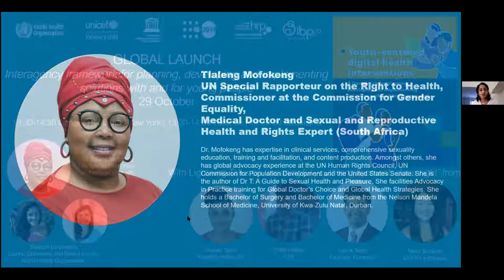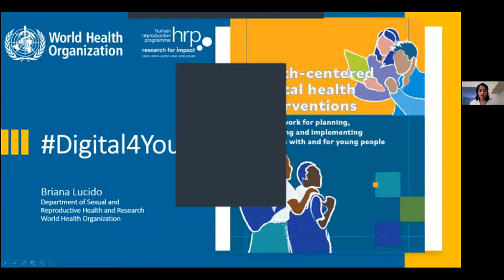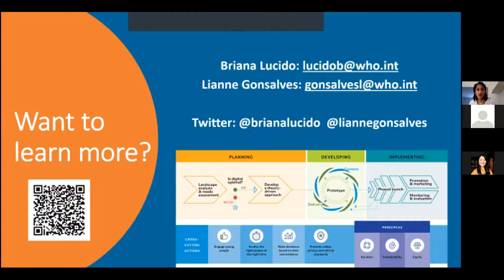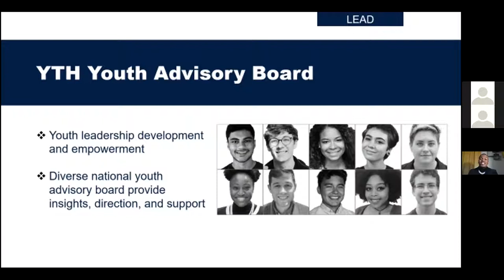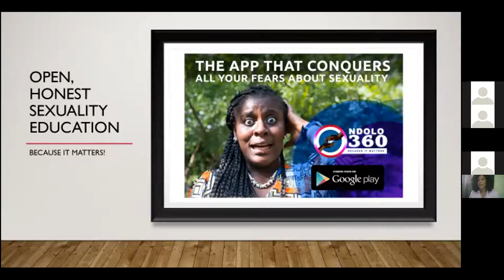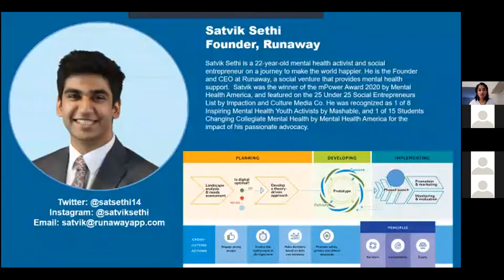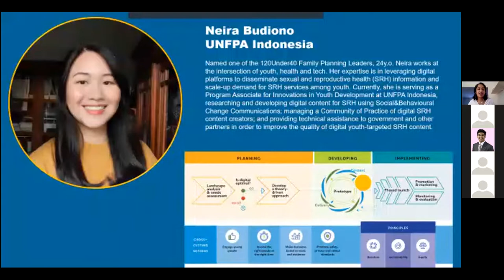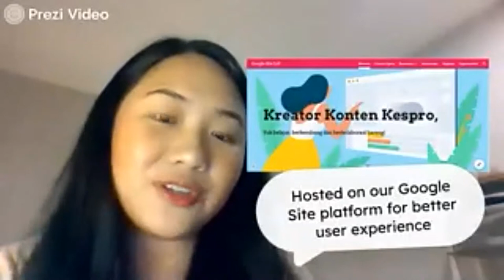Interagency framework for planning, developing and implementing solutions with and for young people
This webinar serves as the launch of the WHO, UNICEF, UNESCO, UNFPA, and HRP framework and guidance for planning, developing and implementing digital health interventions with and for young people. This guidance consolidates lessons learned from the first generation of ‘digital4youth’ interventions to ensure the renewed hype around digital doesn’t outpace good intervention development principles. The guidance is targeted towards designers, developers, implementers, researchers, and funders of adolescent/youth-centred DHIs, and describes the key steps in progressing from DHI planning to implementation. Speakers include Lianne Gonsalves, WHO, Brianna Lucido, WHO, Chris Walker, ETR, Mallah Tabot, Ndolo 360, Satvik Sethi, Runaway, and Neira Budiono, UNFPA Indonesia.